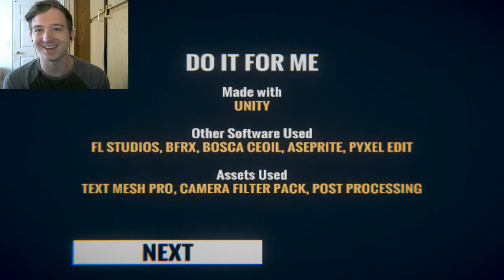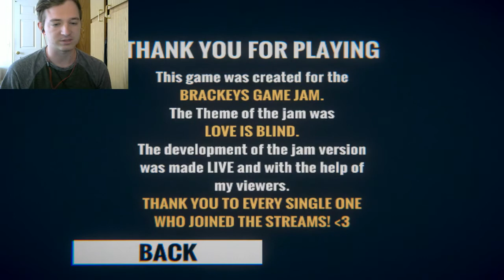PSYCHOPATHS ON THE LOOSE-Do It For Me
Lixian made a game recently for a Game Jam. I try it out here.
If you would like to try it yourself, it will be at the following